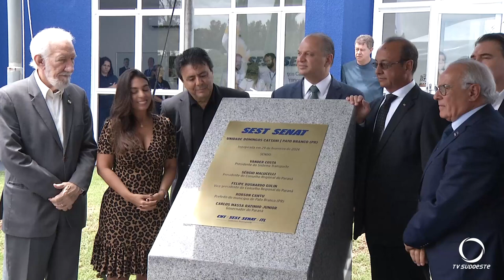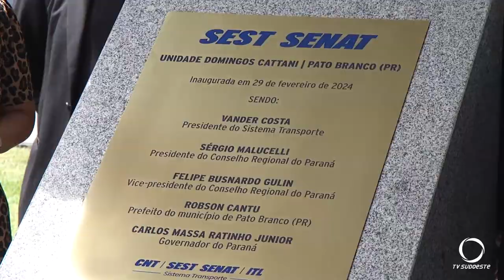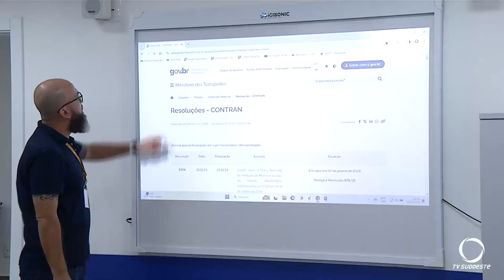Inaugurada moderna estrutura do SEST SENAT em Pato Branco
Eventos: Foi inaugurada em Pato Branco nesta quinta-feira (29) a moderna estrutura do SEST SENAT.